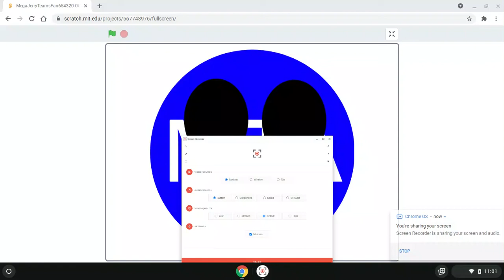MegaJerryTeamsFan654320 OC Characters Three